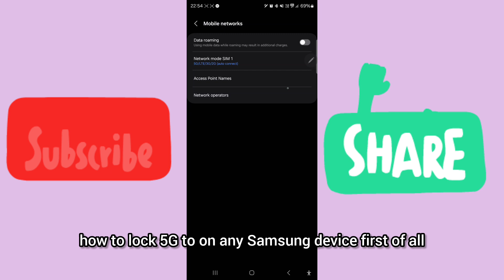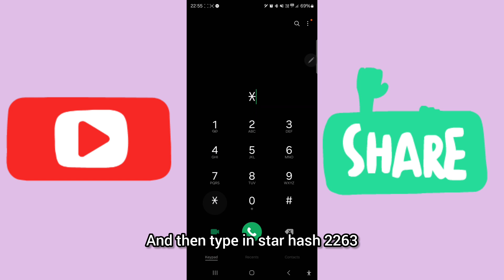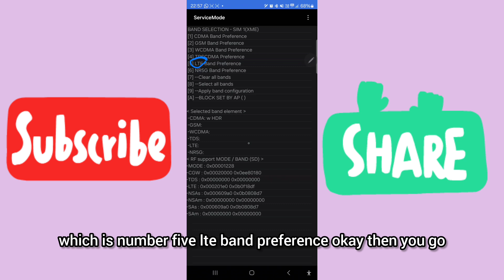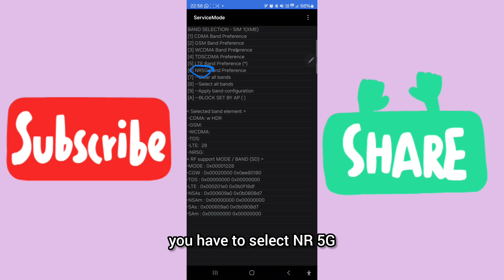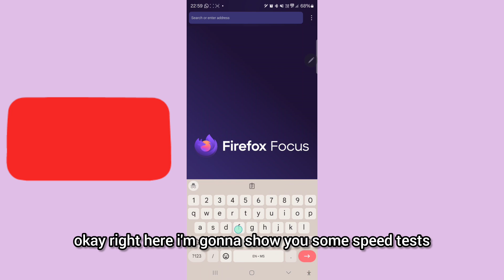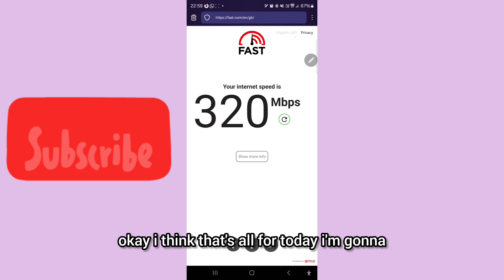How To Lock 5G Network on Any Samsung Devices | 100% Worked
How to Lock Your Phone on 5G Network | Step-by-Step Guide

Struggling with inconsistent network connections? Learn how to lock your smartphone to 5G and enjoy faster, more stable internet speeds! In this video, we’ll walk you through the process of forcing your device to stay on a 5G network, no matter where you are.

What you'll learn in this video:
✔️ Why locking 5G can improve your connection
✔️ Step-by-step guide for Android & iPhone

Make sure to watch till the end for extra tips on optimizing your 5G experience!

📌 Chapters:
0:00 - Introduction
0:15 - Why Lock to 5G?
0:55 - Locking 5G

Got questions or need help? Drop them in the comments below, and we’ll be happy to assist!